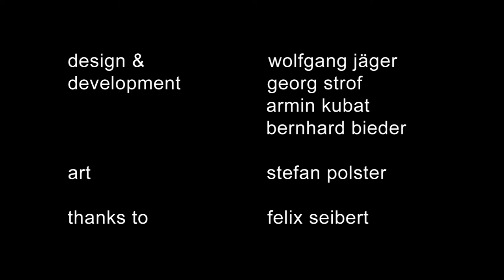Skyway Game Trailer Full HD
Game Developement Project by
Wolfgang Jäger
Georg Strof
Armin Kubat
Bernhard Bieder

Art by
Stefan Polster

Thanks to Felix Seibert

Song "Game Controller (Original mix)" by Custom Breakz